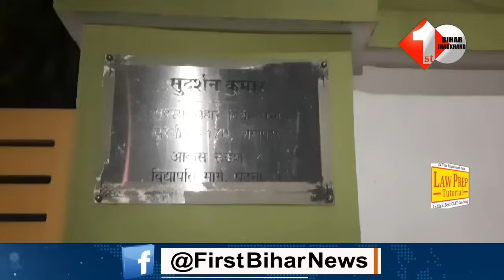JDU विधायक Sudarshan Kumar के घर पर हैं , Nitish के लिए ख'तरे की घंटी बज गई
Other Trending Videos:

 1.Nitish के पांच विधायक कहां है , देखिए अंदर की खबर क्यों नहीं पहुंचे श्रवण कुमार के भोज में

3.JDU के भोज में आए विधायक Gopal Mandal ने कहा , Tejashwi से फोन पर करेंगे बात देखिए